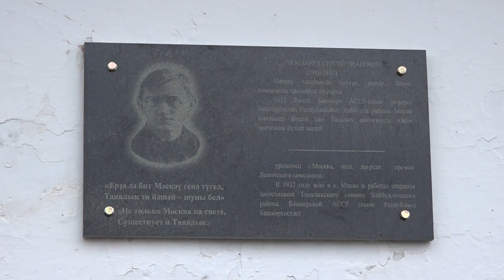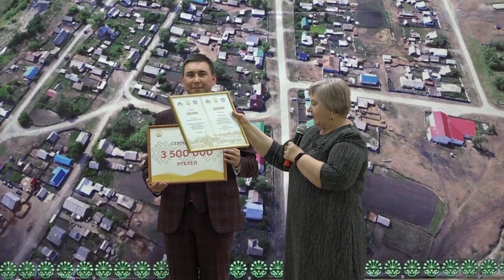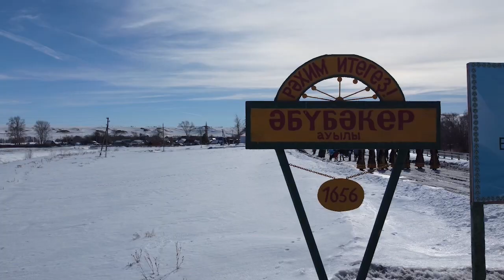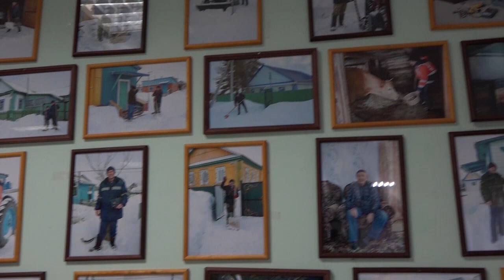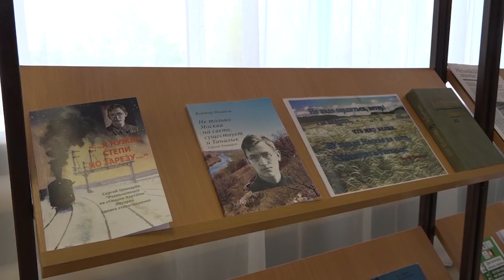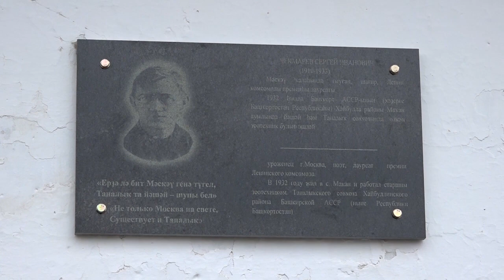12.05.2023 Новости района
1. Встреча с военнослужащими спецоперации.
2. Самый сильный человек России в нашем районе.
3. Подведение итогов конкурса «Трезвое село».
4. Память о Сергее Чекмареве живет и поныне.